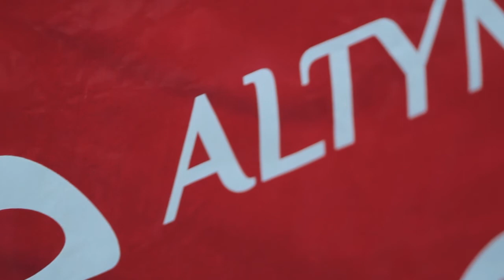Altyntau день металлурга 2017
Для сайта: KIPYAT.COM КОКШЕТАУ